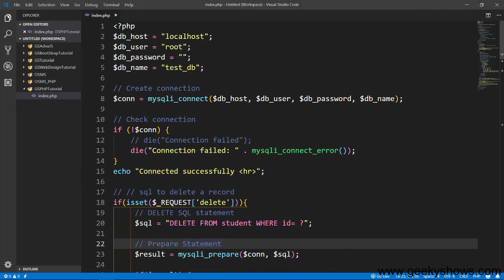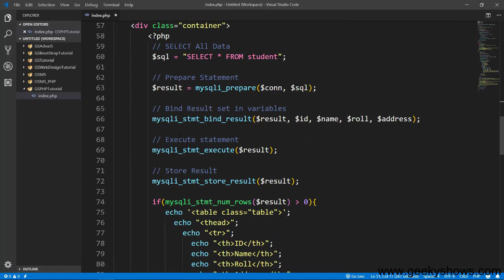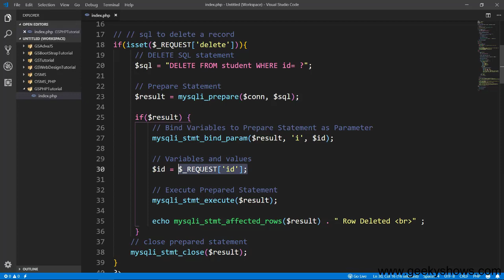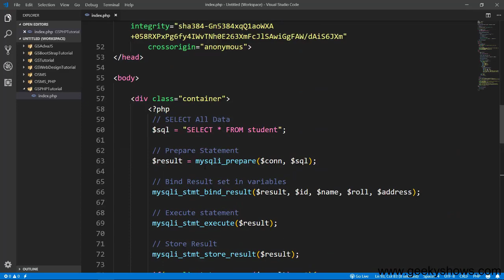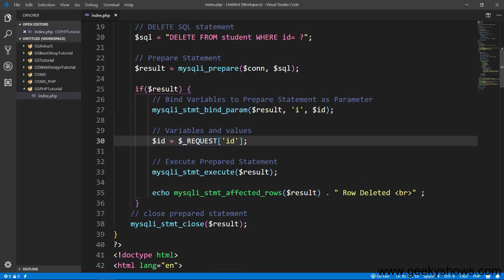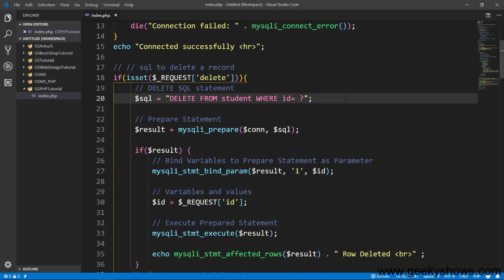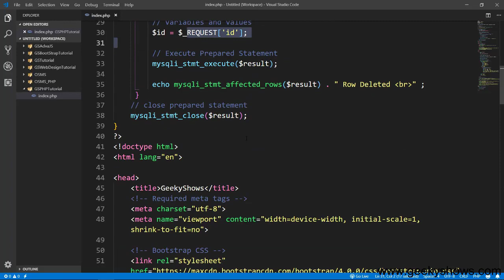Delete Data from Database using Button MySQLi Procedural with Prepared Statement in PHP (Hindi)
Delete Data from Database using Button MySQLi Procedural with Prepared Statement